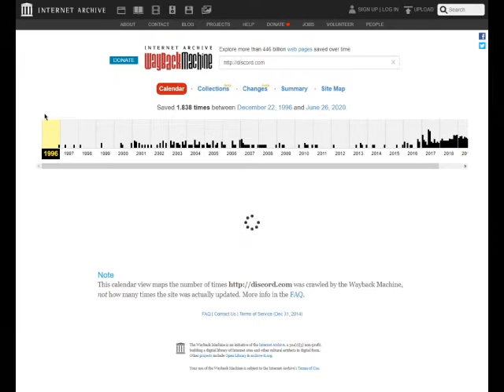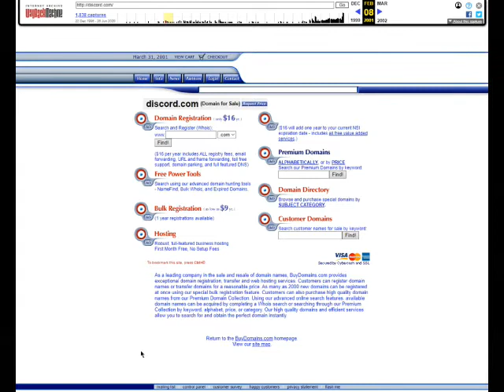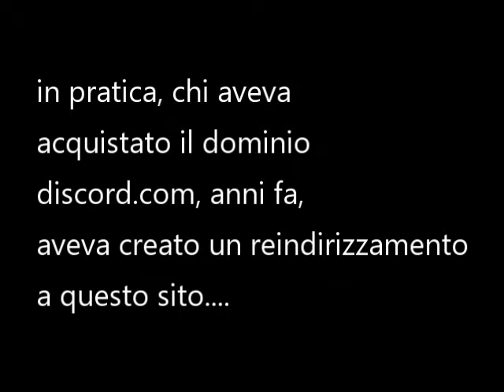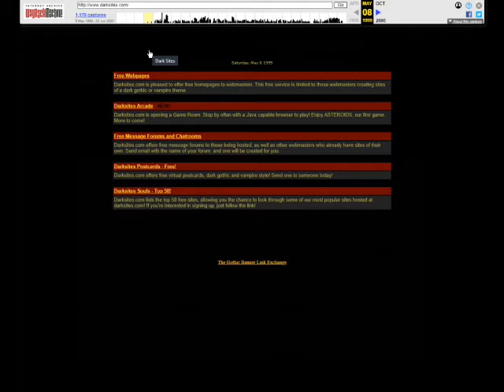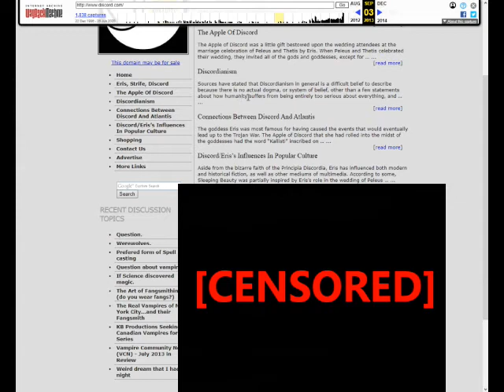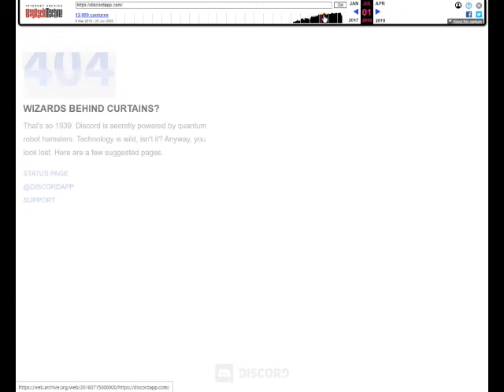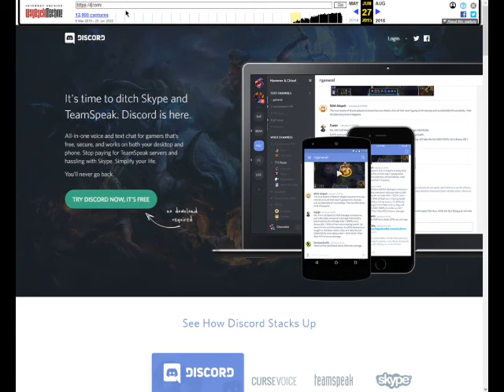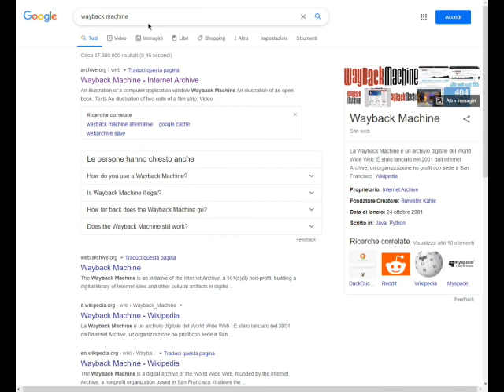Le misteriose origini di Discord - Il segreto di Discord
Grazie mille per aver guardato questo contenuto!😀 Se ti è piaciuto, fai clic sul pulsante Mi piace "👍"!

DONAZIONI💲
⚠ATTENZIONE: Le donazioni NON sono assolutamente obbligatorie e devi essere a conoscenza dell'importo che invierai prima di farlo. Declino ogni responsabilità.
❤️Grazie mille nel caso tu mi donassi!

❓FAQ
•📹Che programma uso per registrare video e fare streaming?📡
•Qual è la differenza tra i video con il titolo "🟣LIVE" e "🔴LIVE"?
I video con il titolo "🟣LIVE" sono ricaricamenti delle mie live su Twitch (link al canale e i video con "🔴LIVE" sono live streaming di YouTube.

Buona giornata!🌞Grazie per aver letto!😄👋